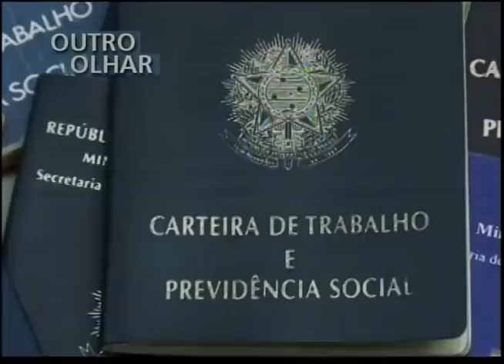OUTRO OLHAR - Mercado de Trabalho para Pessoas com Deficiência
A inserção de pessoas com deficiência no mercado de trabalho vem crescendo nos últimos anos. Mas ainda existem muitas barreiras a serem rompidas. Esse é o tema do Outro Olhar de hoje. A realização é do Criar Brasil.